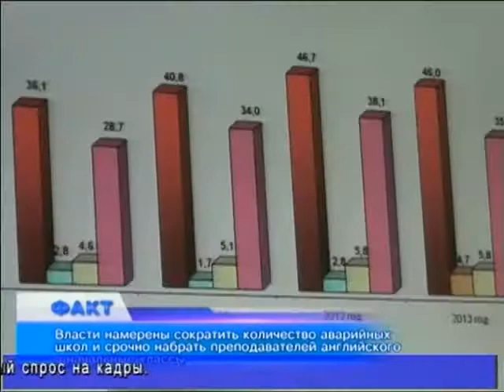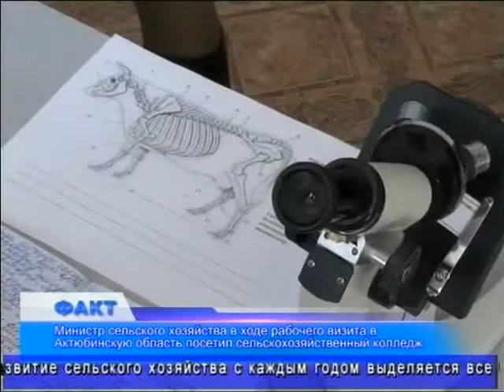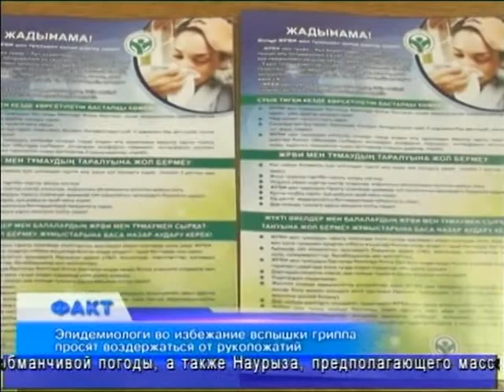Факт (Рика ТВ) от 15 марта 2013 года